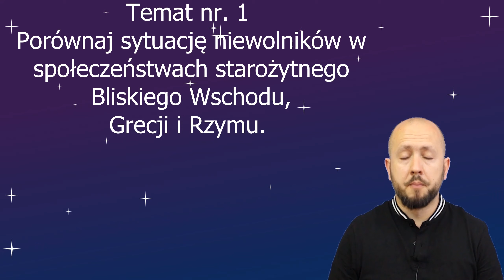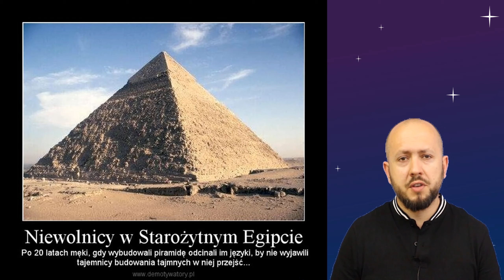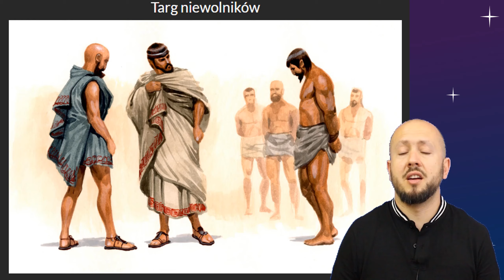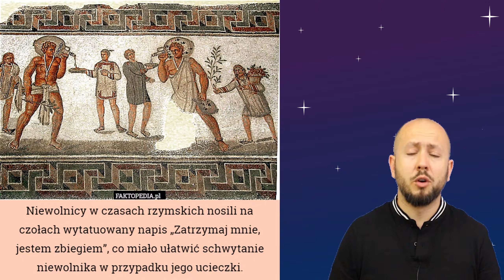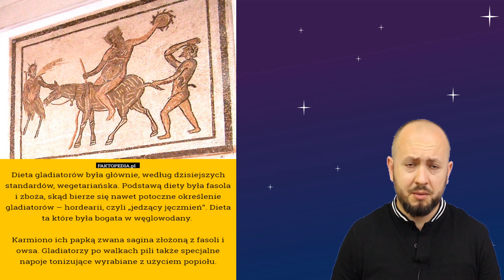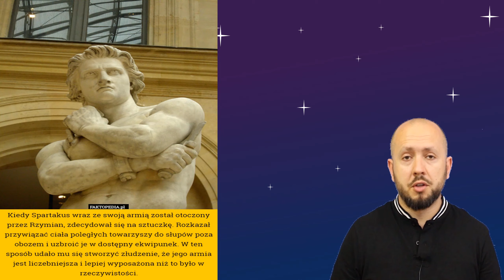Matura 2019 z historii. Omówienie tematów maturalnych. Temat nr 1. Niewolnictwo w starożytności.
Temat nr. 1 brzmiał:
Porównaj sytuację niewolników w społeczeństwach starożytnego Bliskiego Wschodu, Grecji i Rzymu.